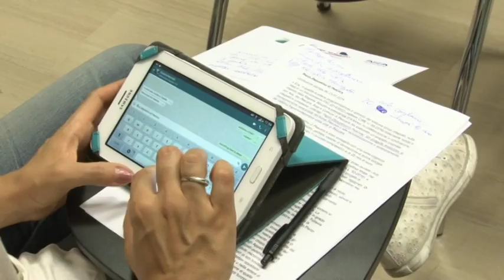Novità sul parco depurativo di Pescara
Sull'affidamento di incarichi esterni per il progetto del parco depurativo di Pescara, e sui tempi di realizzazione dell'opera, questa mattina sono arrivate le precisazioni dell'Ersi Abruzzo e Aca